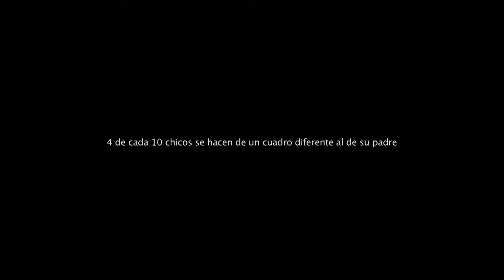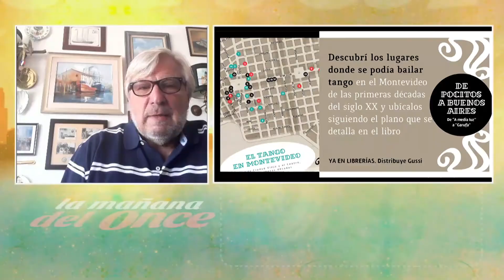LA MAÑANA DEL ONCE 27 DE ENERO 2021 BLOQUE 3